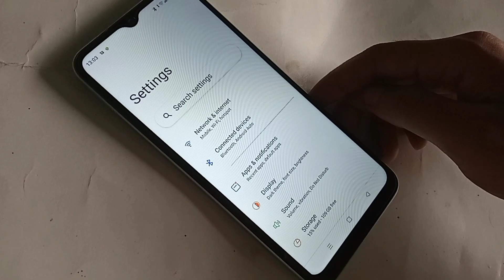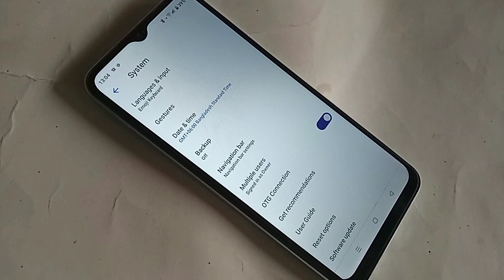Realme c33 otg support setting